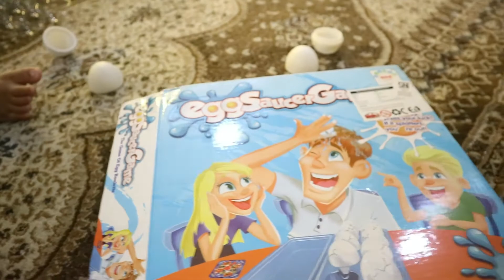Review permainan Egg saucer game, Siap siap kena ceplok || Siapa kena sialnya yah...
Review permainan Egg saucer game, Sip siap kena ceplok || Siapa kena sialnya yah...

Review permainan surprise eggs,  egg saucer game ini sangat seru mainan anak ini dimainkan dengan anak anak dirumah... Melatih kemampuan anak anak untuk menentukan pilihan, dan juga fair dalam bermain...
Cara bermainnya adalah dengan memilih 10 telur sesuai dengan angka yg didapatkan dari putaran spinner yg diputar...
Stelah itu surprise eggs tersebut dipecahkan diatas kepala pemain, tapi tenang teman teman, telurnya terbuat dari plastik... Jebakannya adalah ada telur yg telah terisi air atau bedak...
Dan yg lagi sial... Yahhh mandi air atau maindi bedak deh. Hehehe

REVIEW PERMAINAN EGGS SURPRISE, EGG SAUCER GAME, SIAPA KENA SIALNYA YAH.